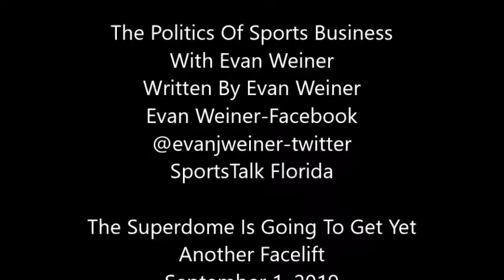The Superdome Is Going To Get Yet Another Facelift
The gift that keeps giving.